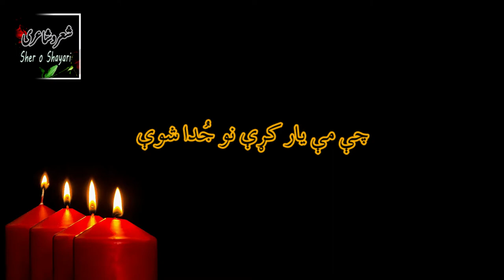Pashto Poetry Black Screen Status | Ghani Khan WhatsApp Status | Sher o Shayari شعر و شاعری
Sher o Shayari شعر و شاعری La tarafa da ghani baba blackscreen status.
ghani khan ghazals
ghani khan baba kalam
ghani khan poetry
ghani khan baba best poetry
pashto shayari picture
pashto sherona da gham
pashto best poetry
pashto kalam ghani khan
khan abdul ghani khan
khan abdul ghani khan poetry,
ghani khan poetry whatsapp status
ghani khan poetry
ghani khan shayari status
ghani khan ghazals new version
ghani khan baba ghazal
ghani khan baba shayari
Pashto shayari ghazal
pashto kalam